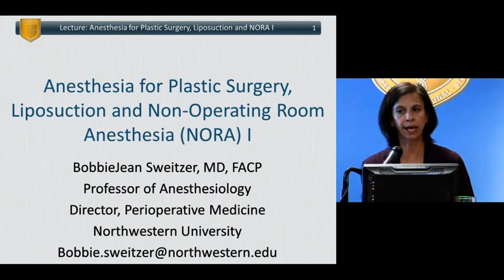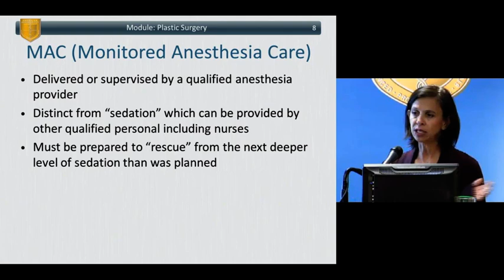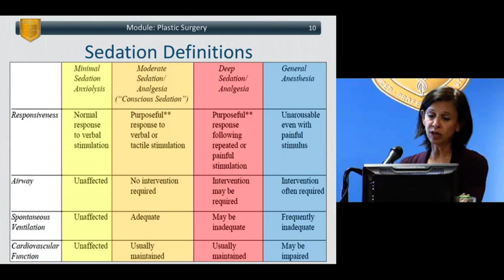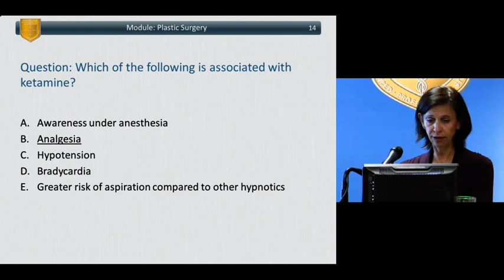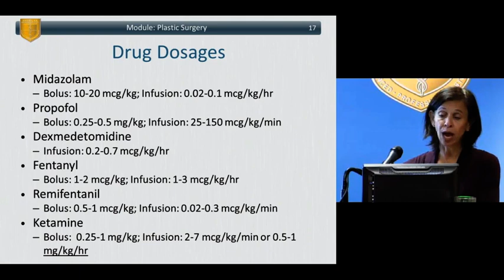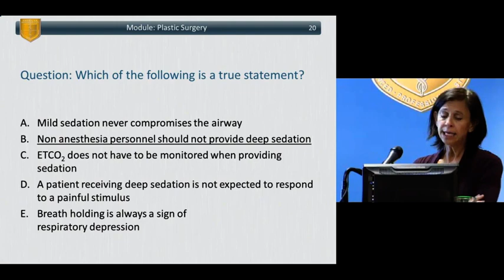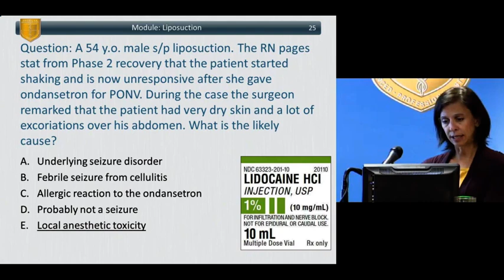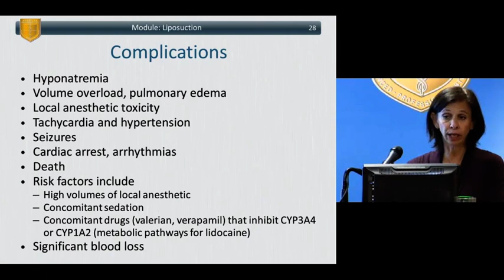ANADVv2 1 07A Anesthesia for Plastic Surgery, Liposuction and Non Operating Room Anesthesia NORA I